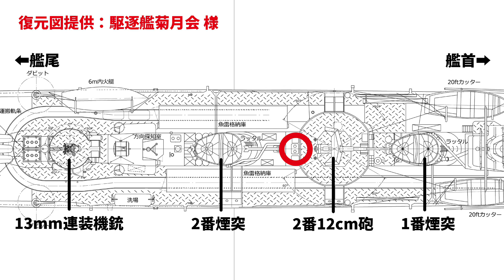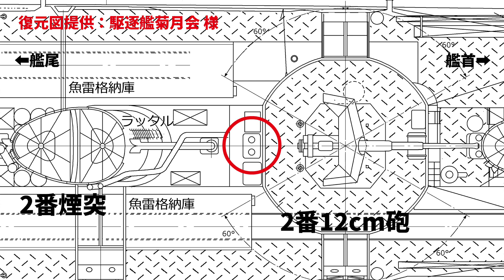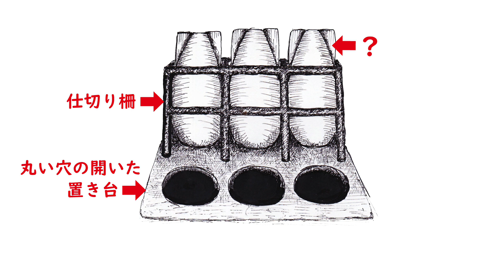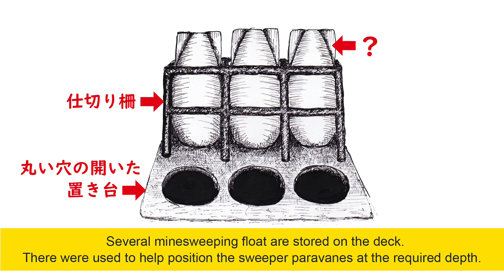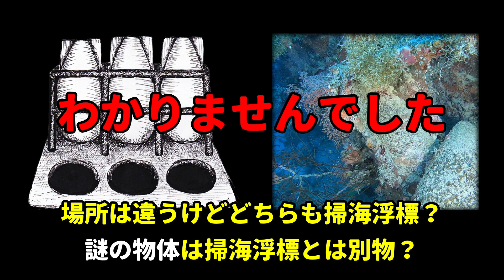駆逐艦文月の謎の物体【チューク／ダイビング】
文月に積載されているこれは何なのか？爆弾？それとも掃海用フロート？正解や考察をお寄せいただけると嬉しいです！